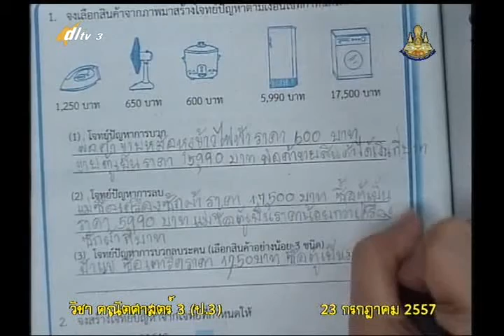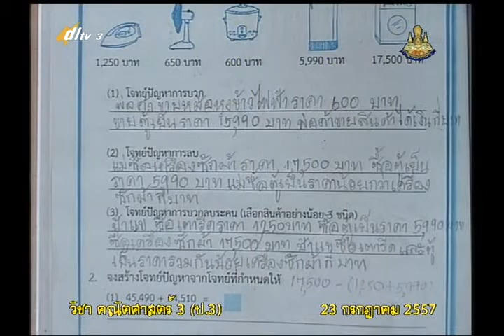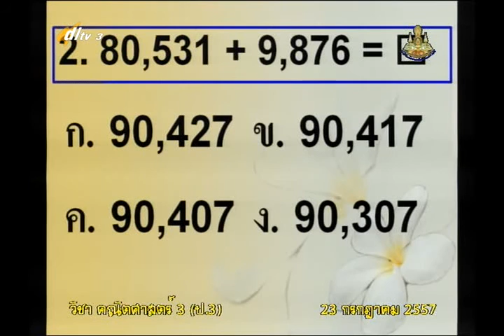045C+3230757+ค+การสร้างโจทย์และโจทย์ปัญหา ทดสอบหลังเรียน+mathp3+dl57t1+w10